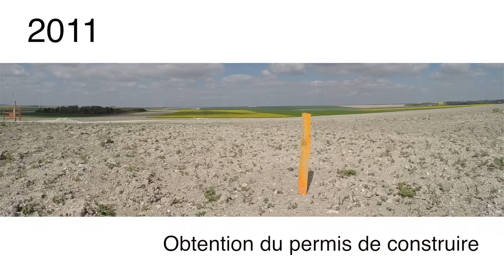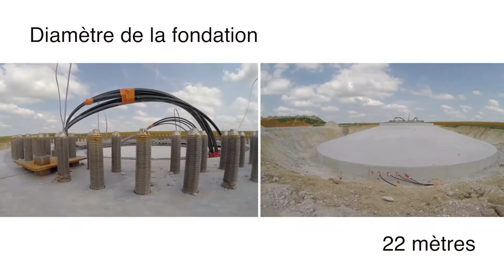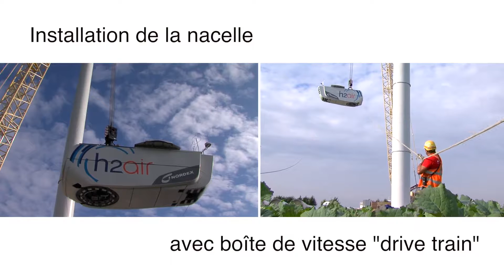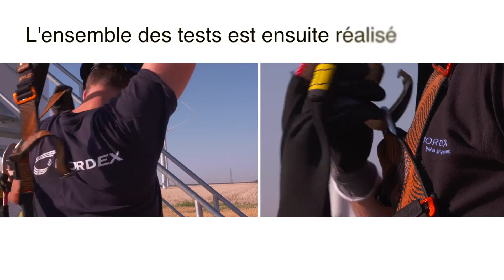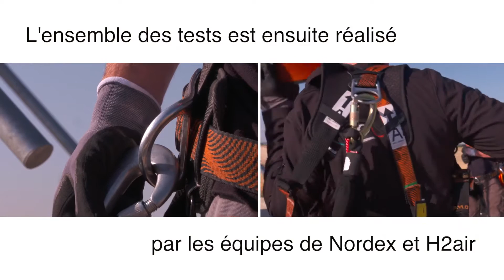Le projet du parc éolien SRN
Suivi du projet du parc éolien SRN (Seine Rive Gauche Nord). 30 machines NORDEX.